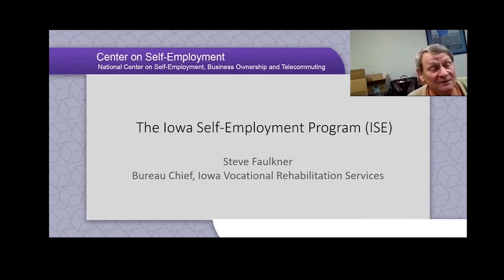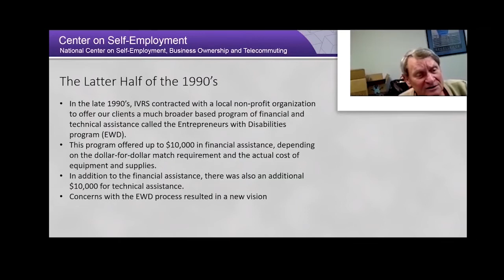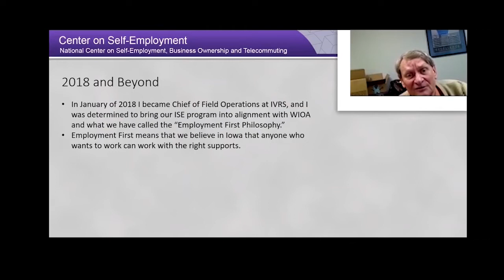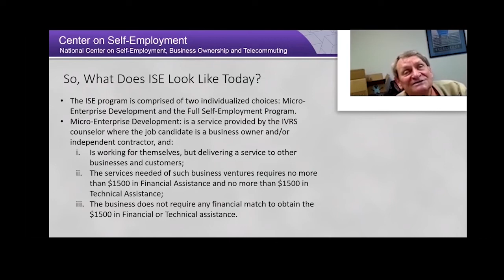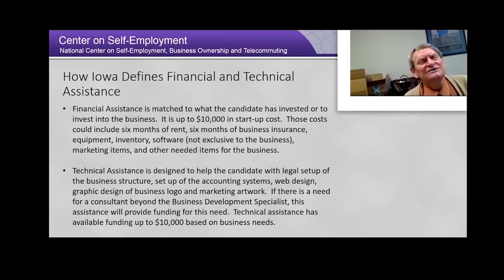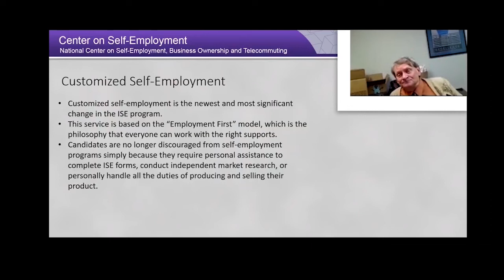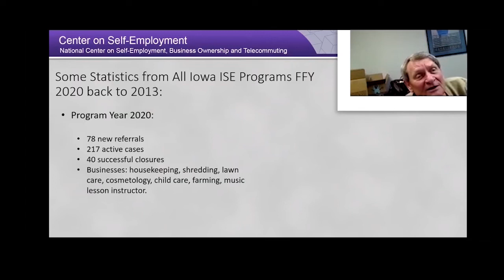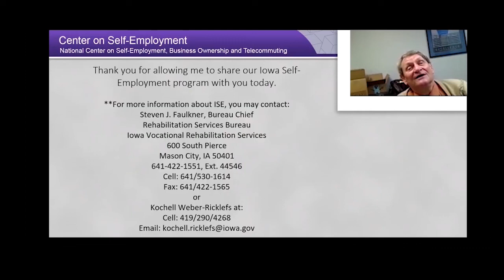Stories from the Field: Iowa Vocational Rehabilitation Services (Part I)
By Steve Faulkner, Chief of the Rehabilitation Services Bureau, Iowa Vocational Rehabilitation Services